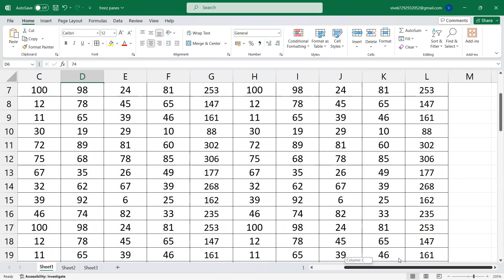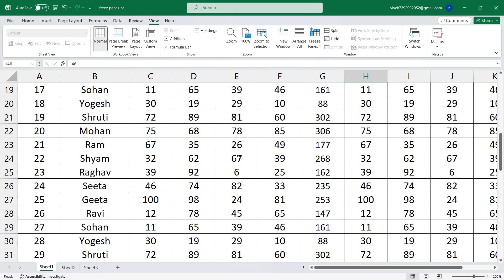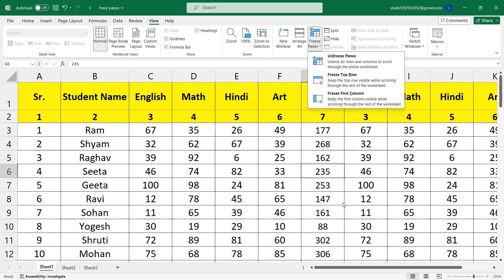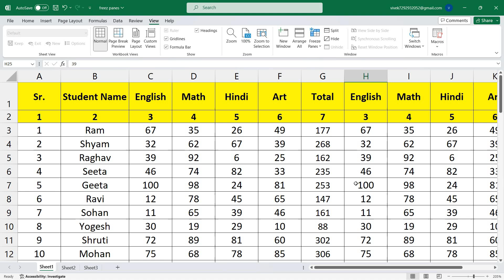#45 How to Freeze and Unfreeze Multiple Rows and Columns in Excel | Freeze Panes in Excel in Hindi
► Happy Learning!